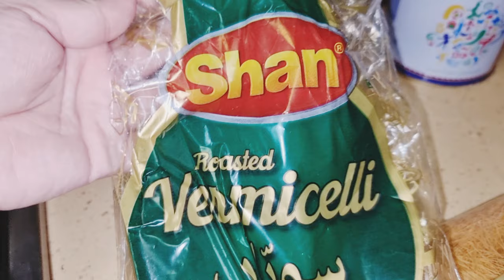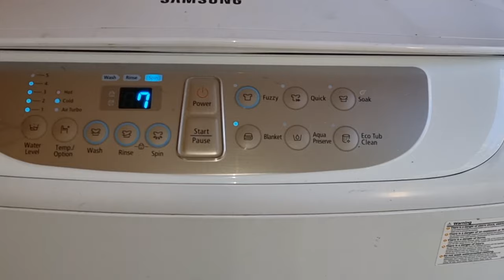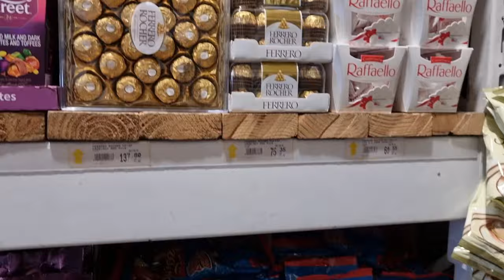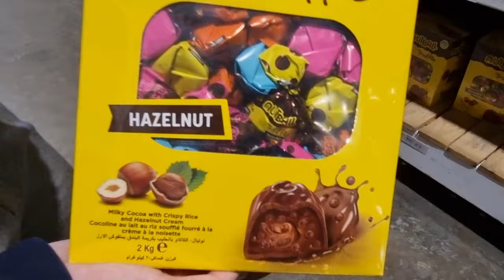Weekend Routine/Meethi Seviyan/Vermicelli Recipe/Winter in Africa/Trans Monthly Grocery/4k Ultra HD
Today's video is very interesting as I am sharing my weekend buy routine.How we spend winter season here in Africa .What special we cook and eat in winter.
Also I am sharing my Monthly Grocery shopping.

Monthly Grocery and Ramadan Preps

Eiger Aria Mannual Air fryer unboxing

A Random Trans Grocery Shoppping

monthly grocery shopping, monthly grocery shopping vlog, monthly grocery shopping in pakistan, monthly grocery shopping list
weekend routines, weekend routines 2021, weekend routines Africa, weekend routines aesthetic, weekend routines tiktok

transafricagaborone, transcashandcarrybotswana, transfruitandvegbotswana, transafricabotswana, transcashandcarry, transwholesellersbotswana, transcashandcarrygaborone